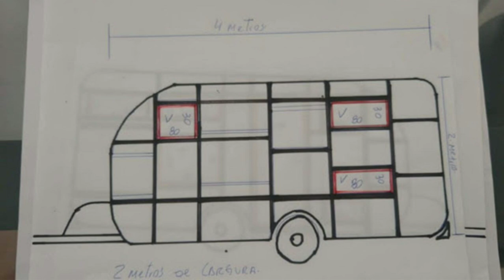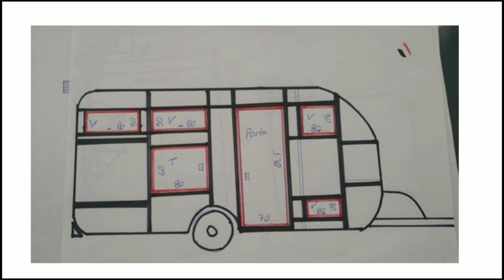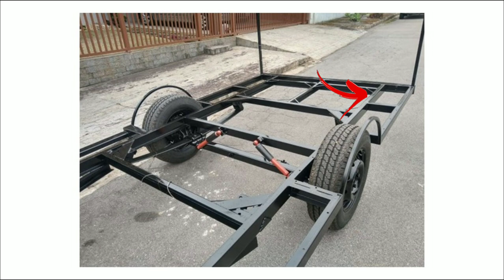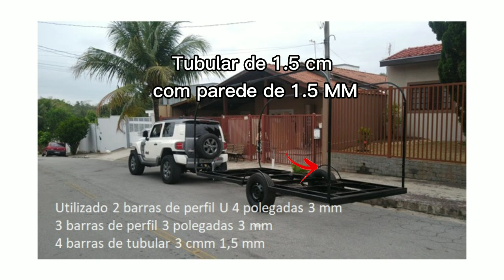Vale a pena construir um trailer?